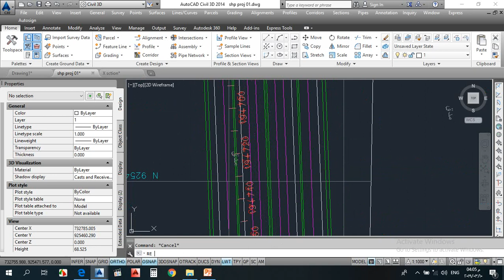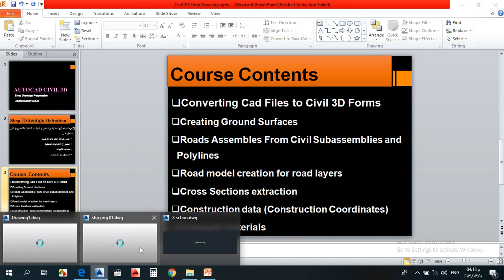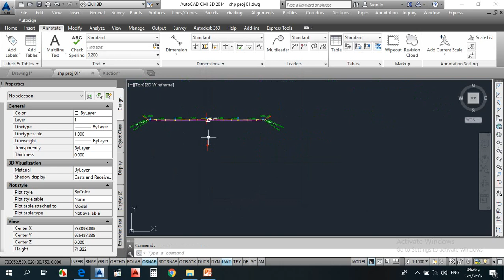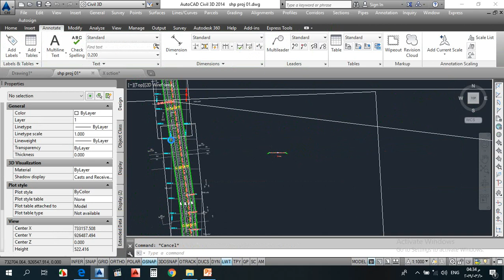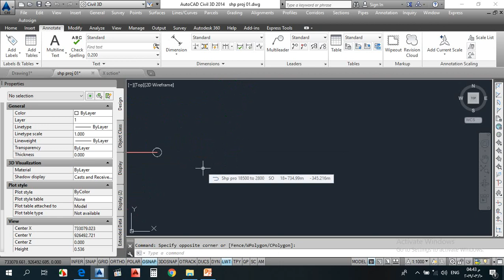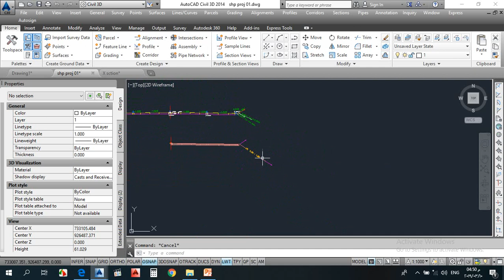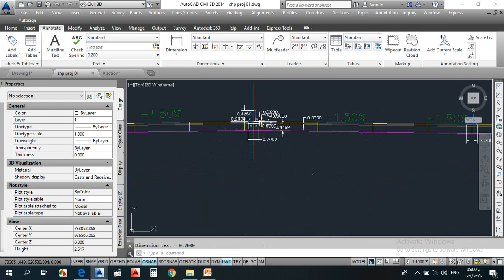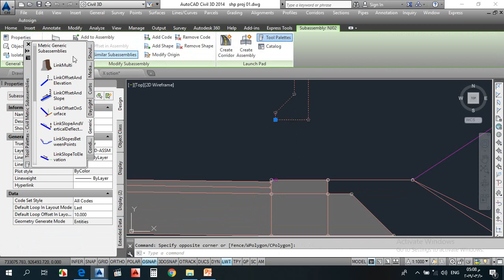2 Shop Drawing 02 Road Assemply with Condtional Fill